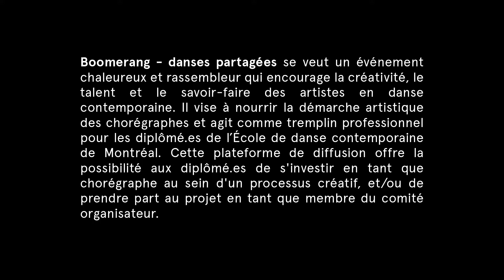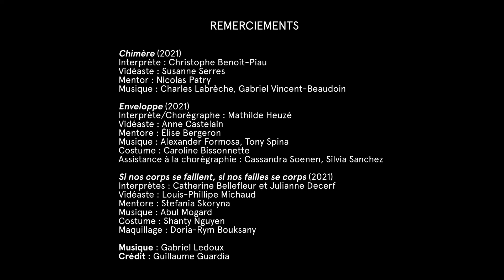Services aux diplômé.es de l'EDCM • Boomerang- danses partagées • Alexandra Caron + Matéo Chauchat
Boomerang - danses partagées se veut un événement chaleureux et rassembleur qui encourage la créativité, le talent et le savoir-faire des artistes en danse contemporaine. Il vise à nourrir la démarche artistique des chorégraphes et agit comme tremplin professionnel pour les diplômé.es de l’École de danse contemporaine de Montréal. Cette plateforme de diffusion offre la possibilité aux diplômé.es de s'investir en tant que chorégraphe au sein d'un processus créatif, et/ou de prendre part au projet en tant que membre du comité organisateur.

Entrevue avec Alexandra Caron et Matéo Chauchat, diplômé.es 2018 et 2017

Vidéo : Guillaume Guardia, 2022